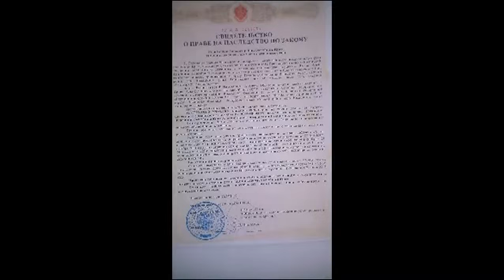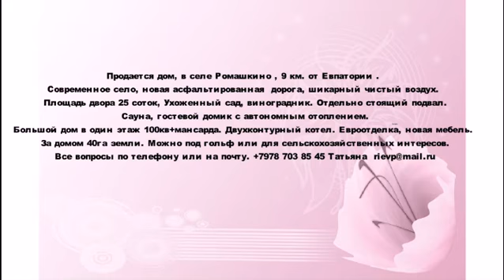Продам дом Крым Евпатория с.Ромашкино 9 км от моря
Шикарный дом рядом с Евпаторией  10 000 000р